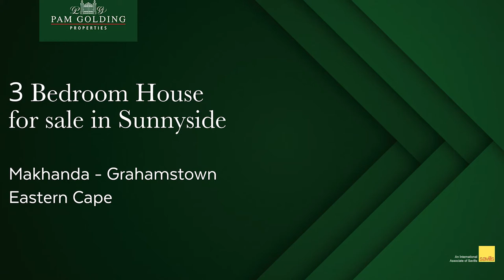3 bedroom house & flatlet for sale in Sunnyside, Grahamstown | Pam Golding Properties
Starter home with a view. With the low interest rate, take advantage and make your payments towards your own bond.

This home has the added bonus of a flatlet that can help pay toward your bond. Three bedrooms and two bathrooms, ideal starter home.

Call Yolandi on 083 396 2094 for more information.